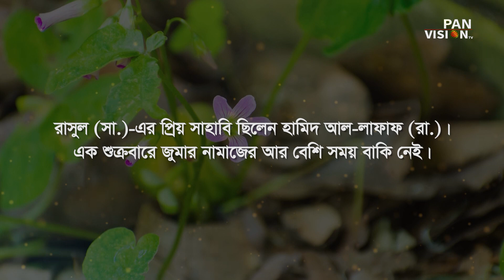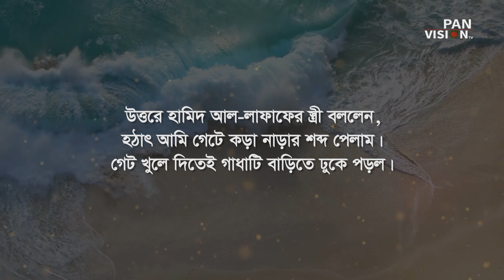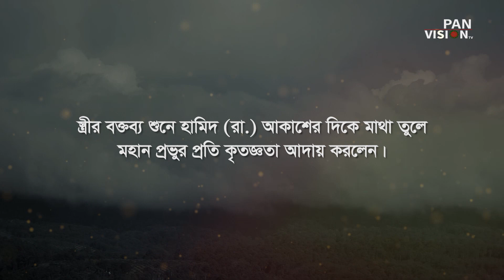হামিদ আল-লাফাফ (রা.)-এর জুমার দিন | সাহাবীদের গল্প | Sahabider Golpo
অনুষ্ঠান : সাহাবীদের গল্প
কণ্ঠ : আব্দুর রউফ
সম্পাদনা : হোসেন সারওয়ার
প্রধান নির্বাহী : মাহবুব মুকুল